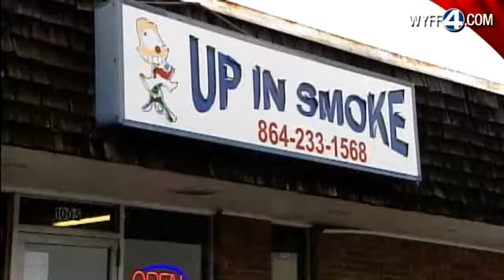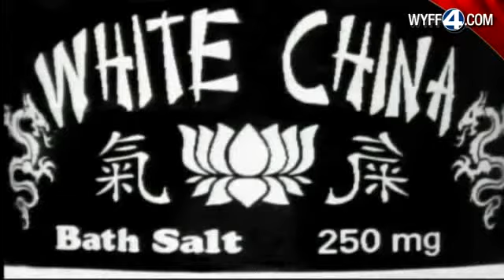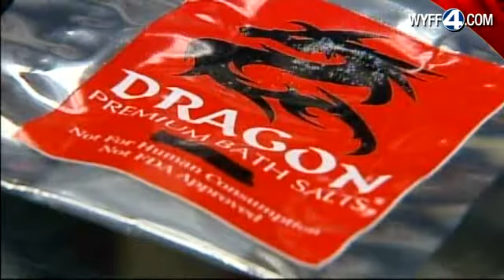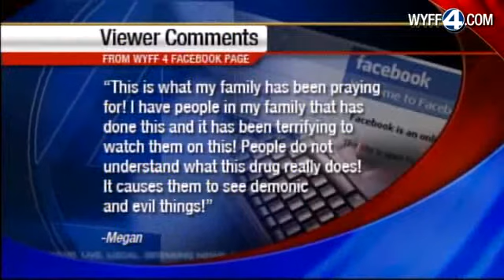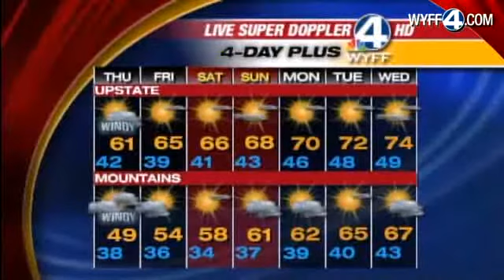WYFF News 4 at 6: Oct. 19, 2011